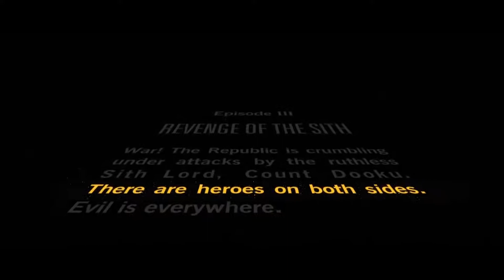How The Clone Wars Redeemed the Prequels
With the amazing conclusion of Star Wars The Clone Wars, we at IGN couldn’t help but think about how The Clone Wars redeemed the prequels.

The Star Wars prequels were never going to be able to do true justice to the Clone Wars conflict. The prequel movies--The Phantom Menace, Attack of the Clones, and Revenge of the Sith were predominately focused on the young, force sensitive Anakin Skywalker (Hayden Christensen) and his descent from Jedi to the Sith lord Darth Vader, which ultimately culminated in the Obi Wan vs Anakin lightsaber battle in Revenge of the Sith.

But The Clone Wars brought a depth of characterization to Anakin that was sometimes lacking in the movies, but he is not the only one. Characters like Obi Wan Kenobi (who was played n the prequels by Ewan Mcgregor), Count Dooku, Darth Maul (Ray Pak), Captian Rex, and Sheev Palpatine were also further fleshed out in the series. We also see a young Boba Fett take his first steps toward becoming the Mandalorian legend he is in the time of the Empire. Even Jedi who had little or no dialogue in the prequels - Ki-Adi-Mundi, Shaak Ti, Even Piell, etc. - were given personalities and a more significant part to play in the war.

As much as the Clone Wars did to flesh out the familiar heroes and villains of the movies, the Clone Wars series' real accomplishment is in working with characters like Ahsoka Tano and Asajj Ventress.

The opening crawl in Revenge of the Sith teases, "There are heroes on both sides" of the Clone Wars. Unfortunately, that's not an idea the prequel movies were really able to explore, but The Clone Wars Season 7 was able to expand upon. The siege of Mandalore in clone wars season 7 both highlighted the heroes on both sides as well as shown where key characters were when Order 66 was executed.

The Clone Wars had a way of unifying the entire franchise, which ultimately helped Star Wars. Explained in The Clone Wars, concepts like the siege of Mandalore (the homeworld of the Mandalorian warriors) and the lightsaber battles like Darth Maul vs Ashoka, made all those previously extraneous bits of story relevant to the main saga.